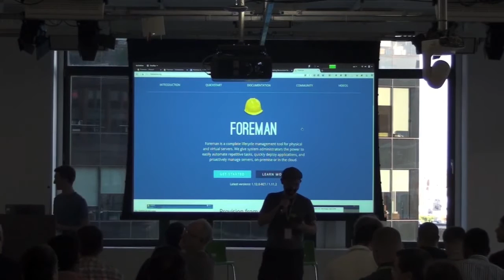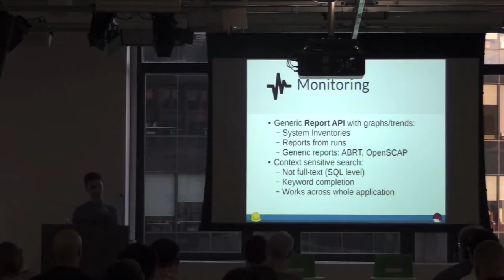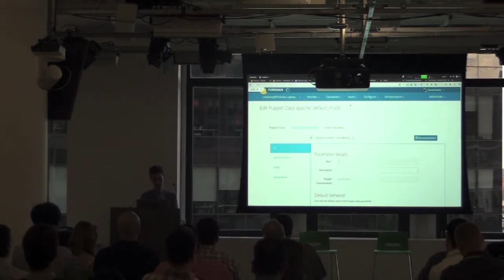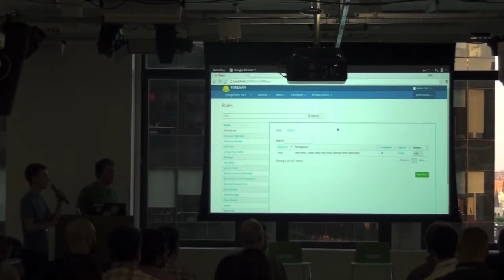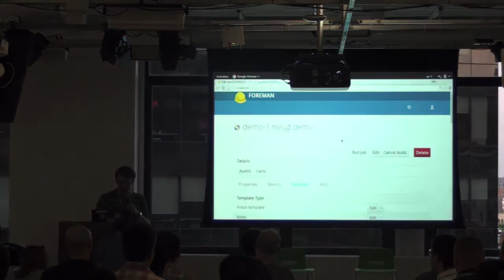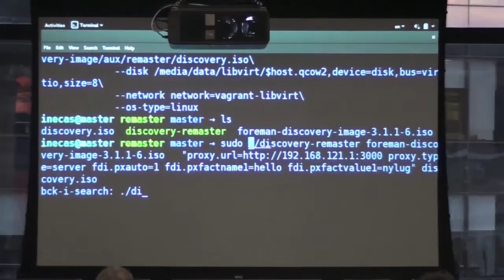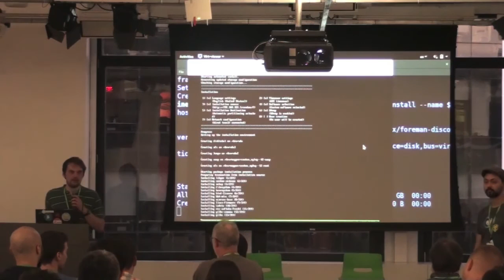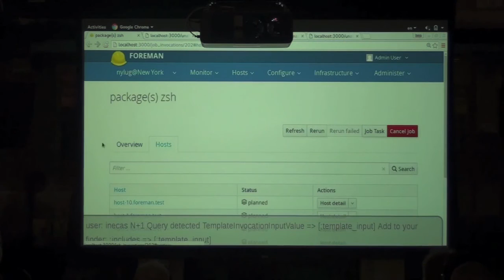NYLUG Presents: Foreman latest updates: Puppet 4, remote execution and discovery (Jun 6, 2016)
Daniel Lobato García and Ivan Necas

-on-

Foreman latest updates: Puppet 4, remote execution and
discovery

There is always something happening in the Foreman project and we would like to share with you some recent changes and features that you might be interested in.

First of all, long-awaited feature of Foreman is now here: Puppet 4 support was requested more than a year ago and now it should be fully compatible with Foreman.

We will also go though some features that can be added to Foreman through plugins: remote execution as orthogonal tool to the standard config management tools and discovery for metal as as service capabilities.

If you are not familiar with Foreman so far don’t worry: we will do a brief introduction to what Foreman is and how to proactively manage your infrastructure with it.

Speaker Bios:
Ivan Necas is an associate software engineering manager at Red Hat based in Czech Republic working on Satellite 6 and a core committer to the Foreman project.

Daniel Lobato is a senior software engineer at Red Hat based in Spain working on Satellite 6 and a core commiter to the Foreman project.